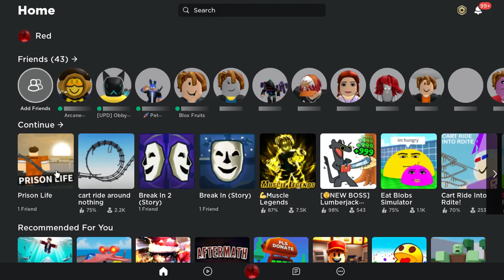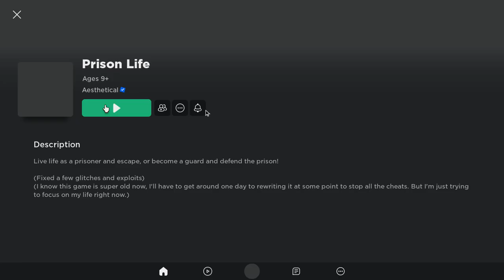Roblox: Prison Life Gameplay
I will be taking a break from uploading Roblox videos for an unknown amount of time but I will return someday. Also, sorry for slower uploading schedule I have been busy with finals and I have a life outside away from the internet.